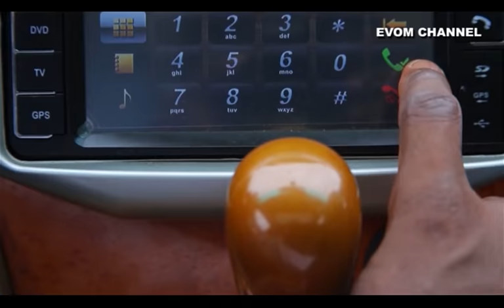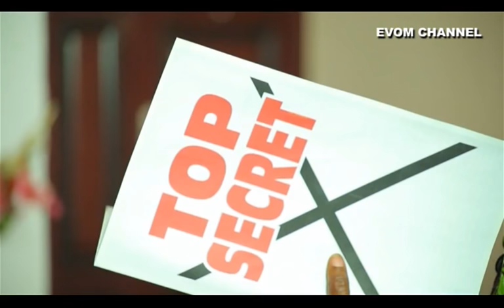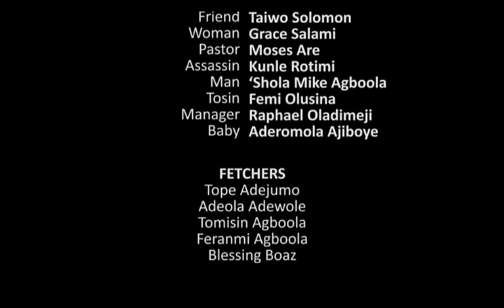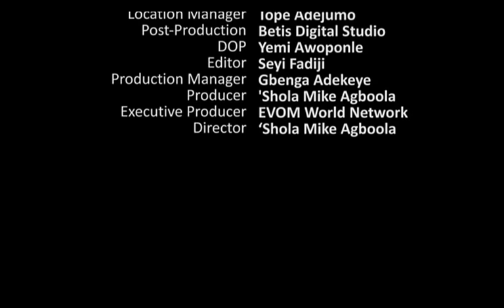OPEN SECRET || Written by 'Shola Mike Agboola || By EVOM Films Inc. || Highly Recommended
The strong and pure love between Tony and Vivian is threatened by a closely kept secret. The revelation of this secret triggers off an explosion of other heart-gripping and mind-boggling revelations. The twists, intrigues and resolutions in the movie, ‘Open Secret’ make it a must-watch for all.
PLEASE SHARE YOUR THOUGHTS, COMMENTS & TESTIMONIES FROM THIS MOVIE.

Bank: UBA (United Bank for Africa)
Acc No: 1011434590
Acc Name: EVOM WORLD NETWORK
Name: Emmanuel R.N.
DOMICILIARY
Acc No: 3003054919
Acc Name: Agboola Michael Olushola
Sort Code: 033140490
Thanks for the love. God bless you.

This movie was written and directed by me, 'Shola Mike Agboola, and shot by EVOM Films Inc. for  exclusive upload on EVOM CHANNEL.

I produced the movie to encourage truthfulness and openness in relationships. A world where true love and transparency exist, is surely going to be a peaceful world.

Recent Christian Movie, Christian Marriage, Forgiveness, Highly Recommended: Top Movie 2021